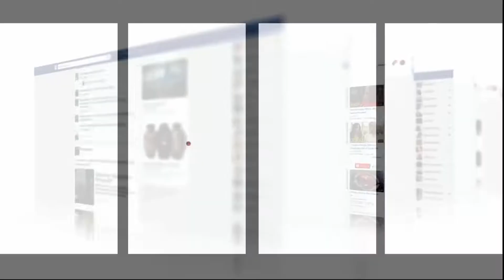فرحة المكناسيين بتأهل المنتخب المغربي للدور الثاني:"الخير جانا مع أمطار الخير"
واجه المنتخب المغربي ضمن منافسات المجموعة السادسة لكأس العالم بقطر خصمه منتخب كندا.